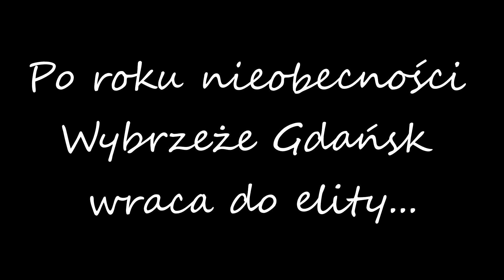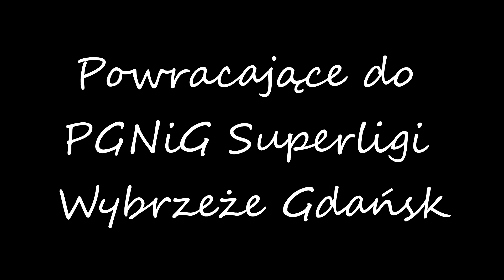Wracamy do elity! - zapowiedź meczu Wybrzeże Gdańsk - Vive Tauron Kielce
Trzynastu uczestników Igrzysk Olimpijskich w Rio de Janeiro. Ośmiu reprezentantów Polski. Sześciu reprezentantów kadry B. W sobotni wieczór w ERGO ARENIE trójmiejscy kibice będą świadkami widowiska na miarę inauguracji PGNiG Superligi. Wybrzeże Gdańsk podejmie Mistrzów Polski i klubowych Mistrzów Europy – Vive Tauron Kielce.

Muzyka: The White Stripes - Seven Nations Army